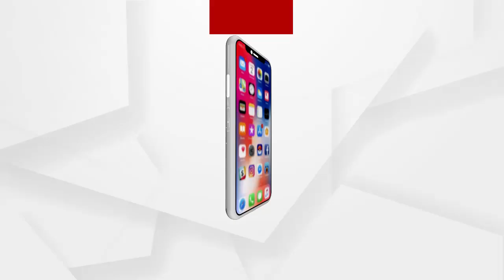ଦିଲ୍ଲୀରେ ସପ୍ତାହାନ୍ତ କର୍ଫ୍ୟୁ ଲାଗି ମୁଖ୍ୟମନ୍ତ୍ରୀ କେଜରିବାଲଙ୍କ ଘୋଷଣା.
ଦିଲ୍ଲୀରେ ସପ୍ତାହାନ୍ତ କର୍ଫ୍ୟୁ ଲାଗି ମୁଖ୍ୟମନ୍ତ୍ରୀ କେଜରିବାଲଙ୍କ ଘୋଷଣା... ଶୁକ୍ରବାର ରାତି ୧୦ ରୁ ସୋମବାର ସକାଳ ୬ ପର୍ଯ୍ୟନ୍ତ କର୍ଫ୍ୟୁ ଲାଗୁ... ଜରୁରୀ ସେବା ବ୍ୟତୀତ ବନ୍ଦ ରହିବ ଅନ୍ୟ ସବୁ କାର୍ଯ୍ୟ...ବିବାହ କାର୍ଯ୍ୟ ପାଇଁ ସ୍ୱତନ୍ତ୍ର ପାସ୍ ଜରିଆରେ ଅନୁମତି...